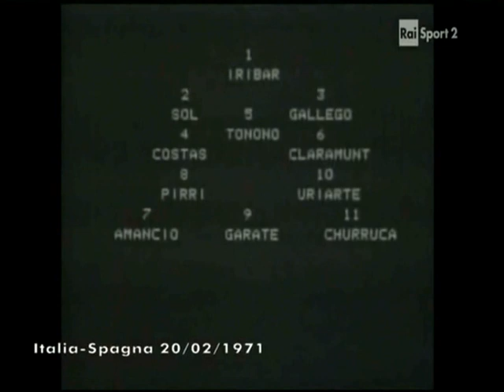1970/71 - 710220 Amistoso Italia vs España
Gran triunfo de la España de Kubala en Italia ante los subcampeones del mundo.

Italia: Zoff, Facchetti, Burgnich, Rosatto, Bet, Bertini, Rivera, De Sisti, Boninsegna, Mazzola, Pratti.

España: Iribar, Sol, Tonono, Gallego, Pirri, Costas, Claramunt, Churruca, Uriarte, Amancio, Gárate.

Goles: 0-1 35´Pirri   0-2 40´Uriarte   1-2 79´De Sisti